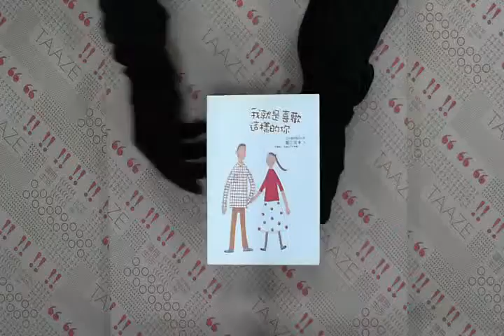TAAZE｜我就是喜歡這樣的你 二手書書況 9576799066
TAAZE｜讀冊生活網路書店「我就是喜歡這樣的你」，找二手書請至